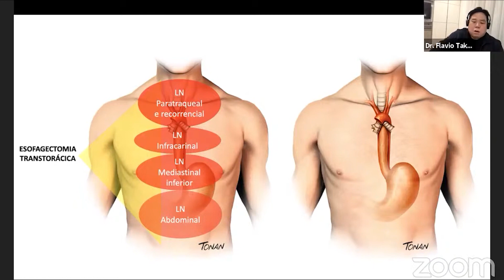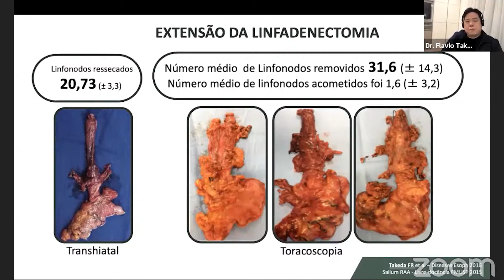Atendimento cirúrgico do adenocarcinoma em esôfago de Barrett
No vídeo de hoje o time Endoscopia Terapêutica mostra as bases do tratamento cirúrgico do adenocarcinoma em esôfago de Barrett e as diferenças de extensão da linfadenectomia dependendo da via de acesso. Curta! Compartilhe! Deixe aqui seus comentários!